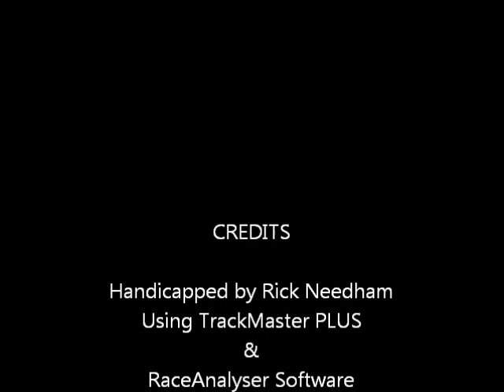Race #7 - Hollywood Park - 12/01/2011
Race #7 - Hollywood Park - Thursday December 1, 2011 + bonus longshots